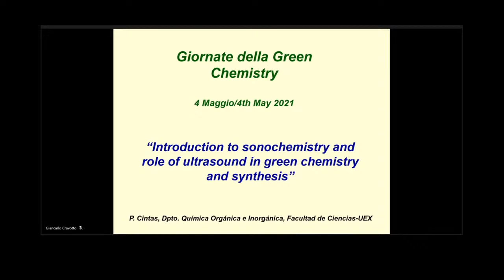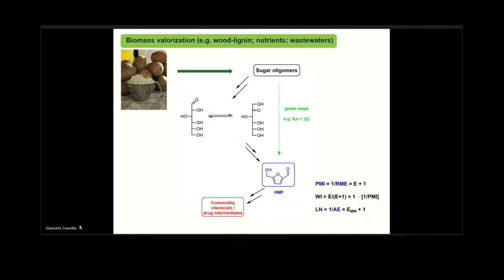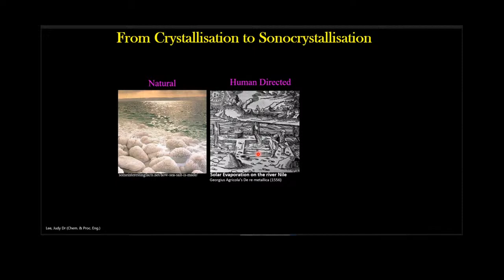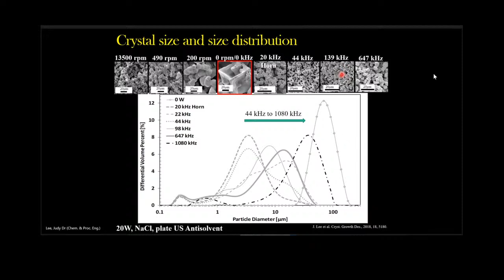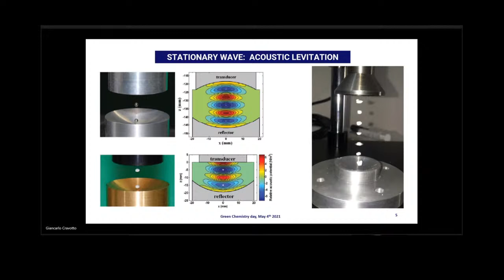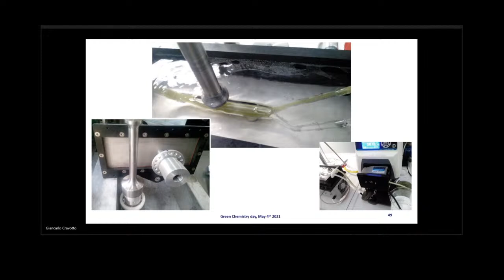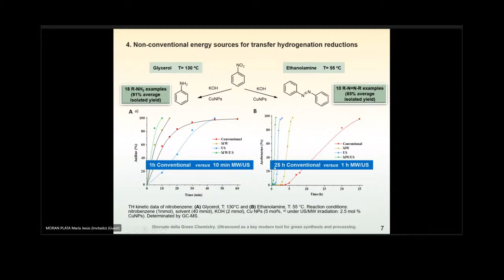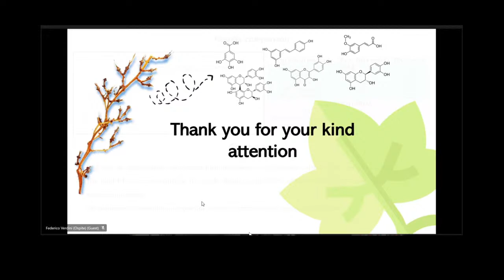Ultrasound as a key modern tool for green synthesis and processing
La seconda delle Giornate della Green Chemistry, dedicata agli ultrasuoni e alla cavitazione. Verrà dato spazio alle diverse applicazioni nella Chimica Verde, sia per ciò che riguarda la sintesi che lo sviluppo di processi.

The second of the days devoted to Green Chemistry, focused on ultrasound and cavitation. The workshop will be focused on different green applications, concerning synthesis but also process development.

Speakers:

Prof. Pedro Cintas - Universidad de Extremadura
“Introduction to Sonochemistry and Role of Ultrasound in Green Chemistry and Synthesis””

Dr. Judy Lee - University of Surrey
“Sonocrystallization Introduction, State of the Art and Applications”

Prof. Giancarlo Cravotto - University of Turin
"Cavitational Technologies, Current Applications and Perspectives"